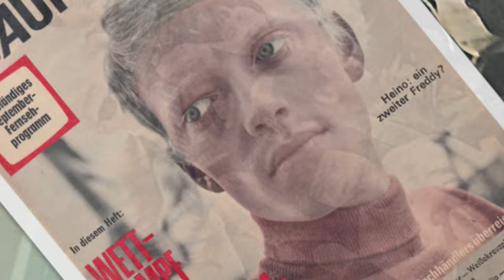HEINO & Die Vietnamkinder - Es ist nie zu spät für ein neues Leben (Digitalisiert-2015)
(Mozart/Text und Bearb.: Jung/Becht/Röckelein)